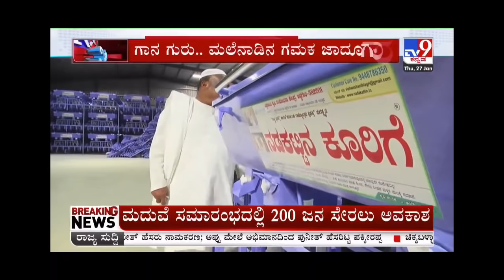Padma Shri A I Nadakattin Program Dedicated By Tv9 Kannada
Shri A I Nadakattin
Agricultural Scientist & Founder of Vishwashanthi Agricultural Research And Industrial Development Centre Annigeri.

Vishwashanthi Agricultural Research And Industrial Development Centre Machineries:-
Nadakattin 4 tynes Automatic Seed Drill.
Nadakattin 5 tynes Automatic Seed Drill.
Nadakattin 6 tynes Automatic Seed Drill.
Nadakattin 8 tynes Automatic Seed Drill.
Nadakattin Wheel mounted blade harrow.
Nadakattin Blade harrow.
Nadakattin Sugar cane machine.
Nadakattin Rotovator.
Nadakattin Reversible plough.
Nadakattin Bund farm.

Company Name : Vishwashanthi Agricultural Research And
                                Industrial Development Centre
Address               : Horakeri Street, Hebsur Road, Annigeri,
                                Taluk: Annigeri , District: Dharwad
                                State: Karnataka , Pin Code-582201